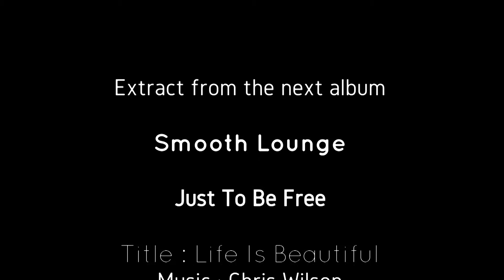Life Is Beautiful-Ukulele Smooth Chris Wilson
Smooth Lounge ukulélé. Chris Wilson/Christian Vo  instrumental original music.